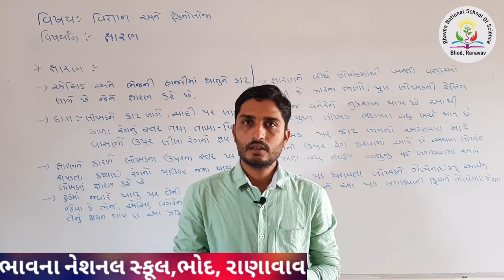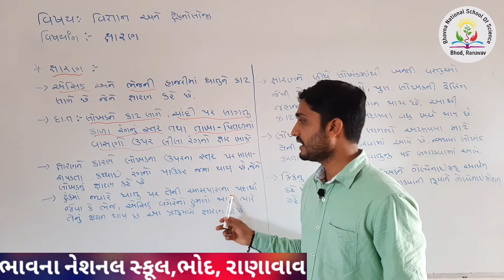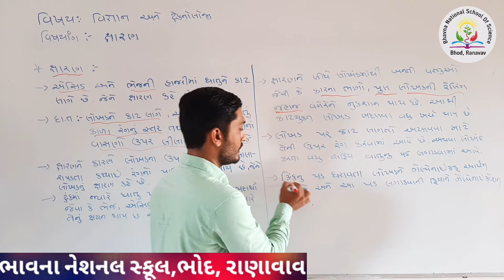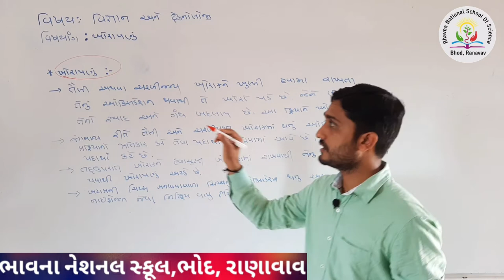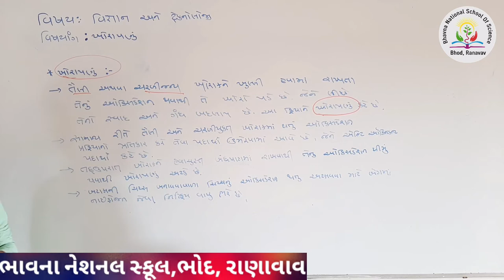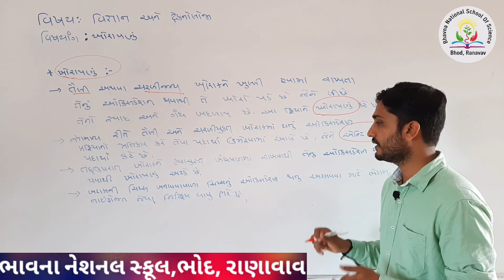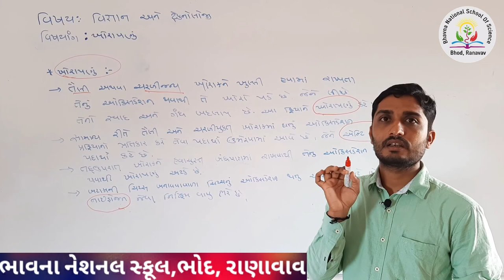ધોરણ ૧૦: વિજ્ઞાન અને ટેકનોલોજી (રાસાયણિક પ્રક્રિયાઓ અને સમીકરણ)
Prepared:Ratadiya Nileshsir